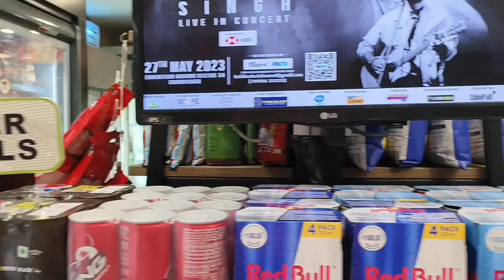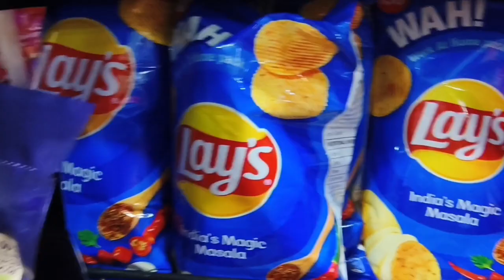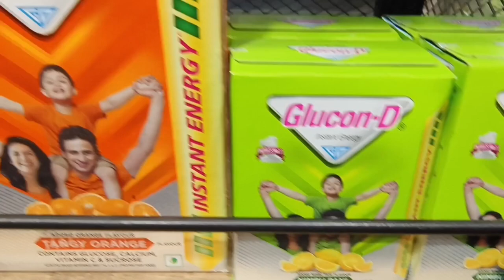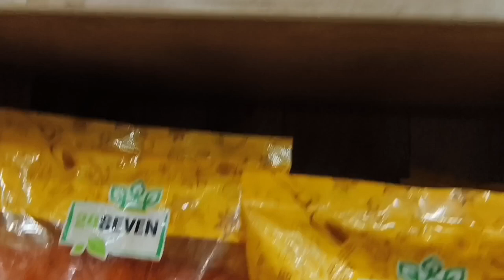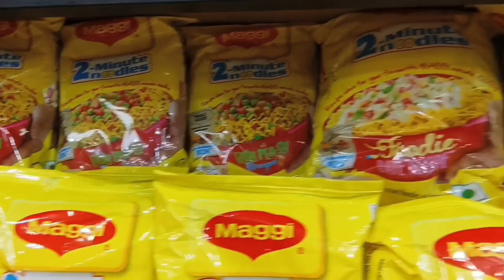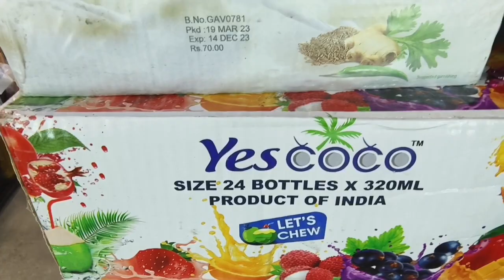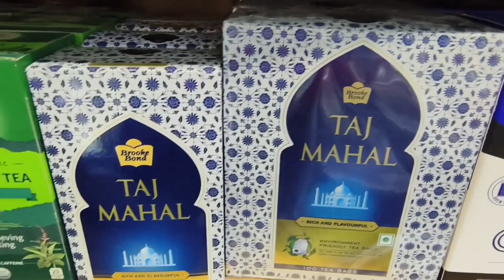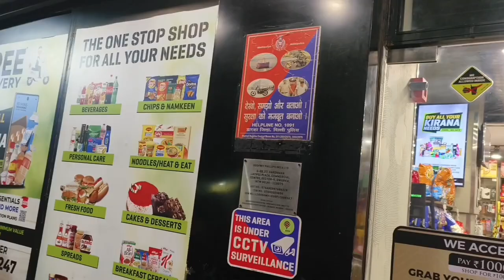Grocery shop 24 x 7/Dwarka sector 4 market Delhi/all items are fresh, store open 24 hours and 7days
Grocery shop 24x7Dwarka sector 4 market Delhi. All  items are neat clean and fresh.store open 24 hours and 7 days packed food, also available here Veg and nonveg both
24X7 shop near by sector 3dwarka